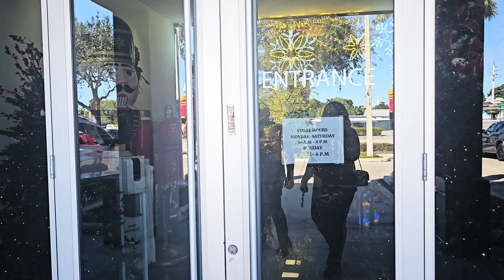Christmas Inspiration | Come with Us on The Christmas Palace Tour🎄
Hello Blessed-ties! On yesterday, My Hubby and I jumped in the car and drove to tour the largest Christmas store in South Florida, which is The Christmas Palace in Fort Lauderdale, Florida! I LOVE walking through these types of stores for inspiration.

Christmas Store, Interior Decorating, Decorating Ideas, Design Style, Home Inspiration, Largest Christmas store in South Florida, Christmas 2023, A Blessed Home with Kimberly Davis
WHAT YOU SHOULD DO NEXT:
Remember to show some love by clicking SUBSCRIBE | Don't forget to "like" this video, hit the notification bell twice 🔔 & become a part of The Blessed Family by clicking the links below 👇🏻